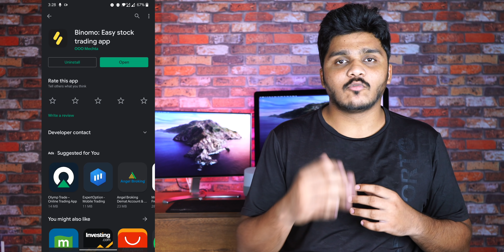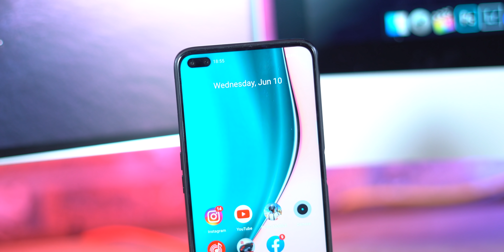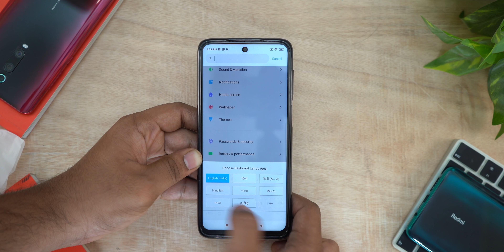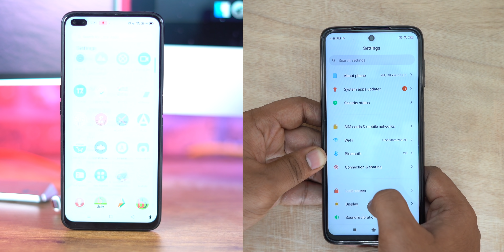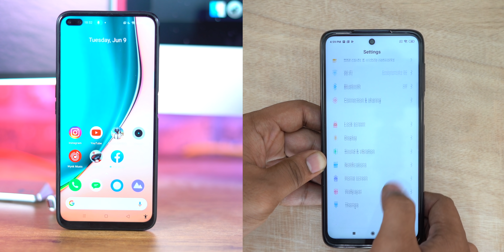One Clear Loser! - Redmi Note 9 Pro Max Vs Realme 6 Pro Full in-depth Comparison in Tamil!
Use ONLY this link to get free $1000 and a bonus on your first deposit

Hey, Guys, this is Geeekytamizha. Today we Are Going to see the Full in-depth comparison of Realme's Realme 6 Pro And Redmi Note 9 Pro Max. So, Who wins? Watch the video fully to know it!

Shopping Links :
Redmi Note 9 Pro Max